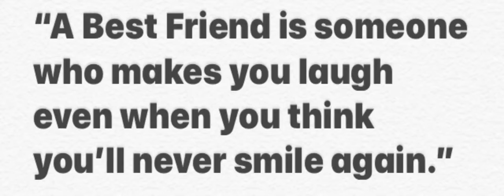This video to my Best Friend like my little sis💙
I know she will cry of happy I make this video for her💙she is the Best in the world